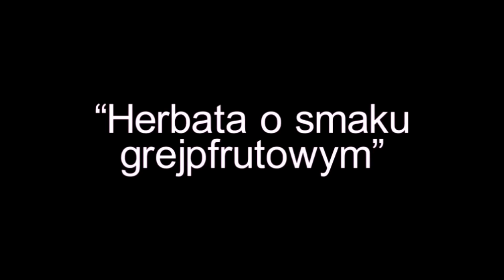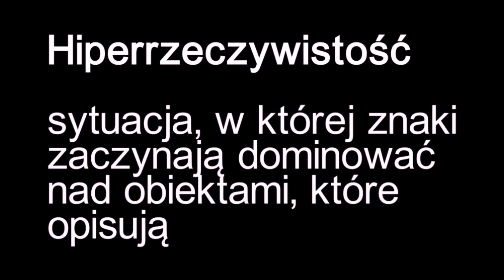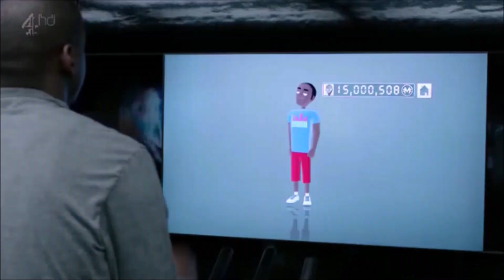Symulakra | Czarne Lustro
ZOBACZ polskiego YouTubera przez kwadrans bezskutecznie próbującego wymówić nazwisko Jeana Baudrillarda [KOMPROMITACJA!]

Lista utworów:
Arms & Sleepers - Lausanne
Boogie Belgique - Every Time
Glen Porter - Ask Her Nicely and She'll Show You The Scars
Hello Meteor - Mr Kanazawa
Maybeshewill - Farewell Sarajevo
Saltillo - Disassociate